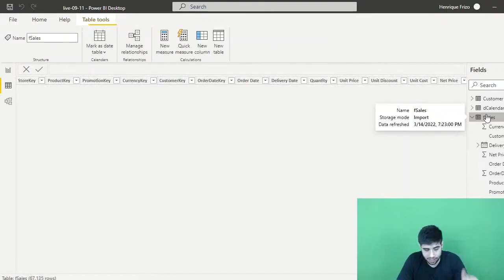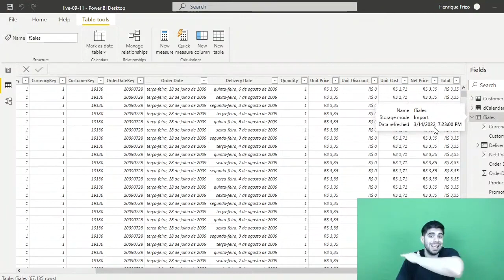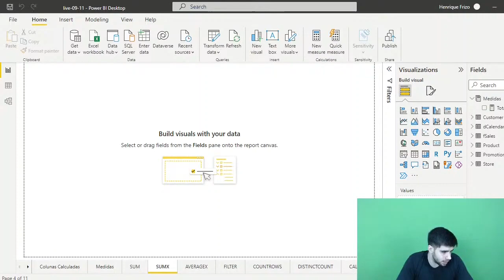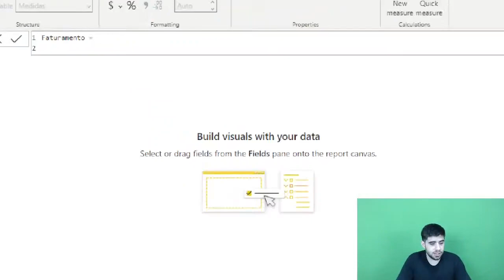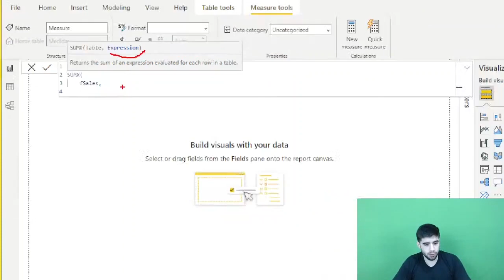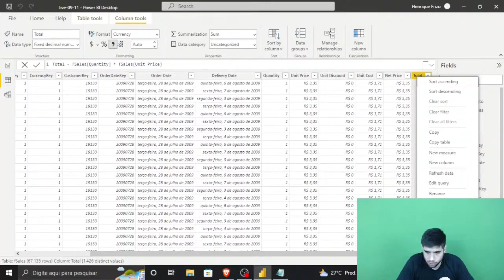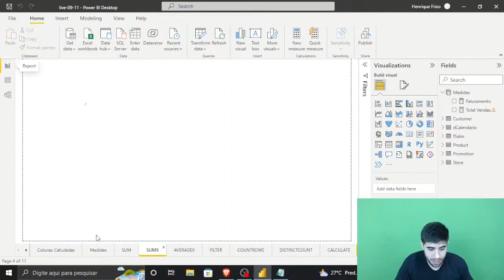Coloque isso em prática e ter o cálculo do seu faturamento vai ser fácil com o Power BI!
As funções iterantes do Power BI são terminadas em “X” e funcionam realizando a operação a cada linha da sua análise.

A função iterante SUMX permite que você tenha o faturamento da sua empresa em poucos segundos, vou te mostrar como!!

Ainda tem dúvidas ? Deixe nos comentários para que eu possa te ajudar!

Ação Treinamentos